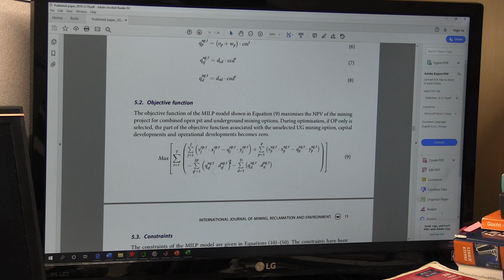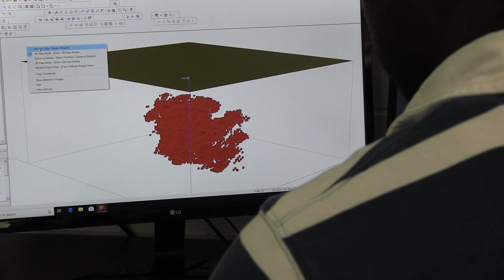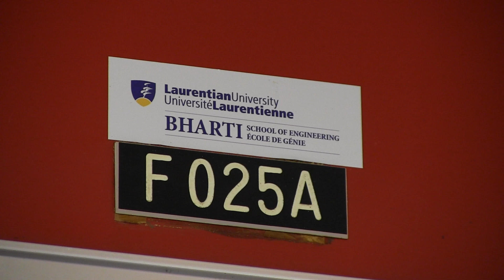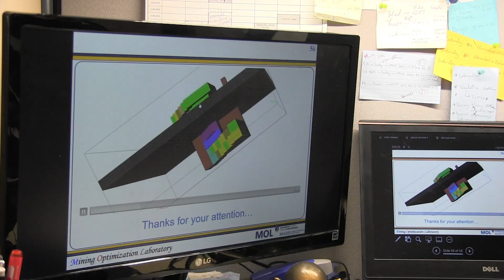Using Math to Optimize Mining: Bright Afum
Bright Oppong Afum is a Ph.D. Student at Laurentian University. As part of the Natural Resources Engineering program, he is creating a mathematical formula to optimize mining. When a new mine is built, companies must choose how to approach the new terrain. Bright's new program will predict the best approach, making mining more innovative, cost-effective, and safe.

Video by Ive Velikova.